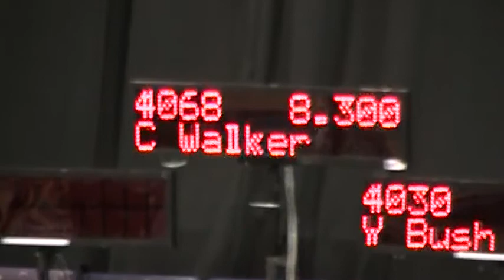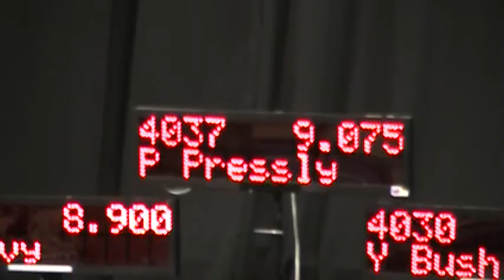Piper Pressly on Bars at Tiger Paw Invitational - January 31, 2014